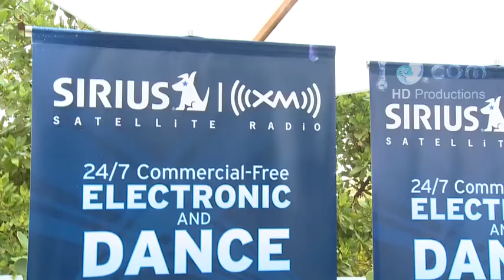Jefr Tale Interview with Siruius Radio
Jefr Tale at the W Hotel in Miami during the 2010 Ultra Music Festival